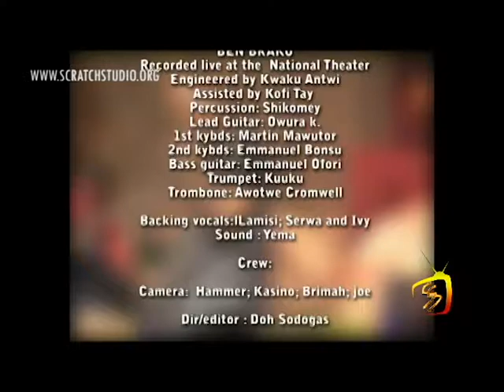Ben Brako In Concert, National Theatre, Accra